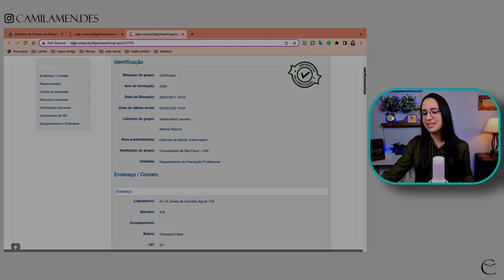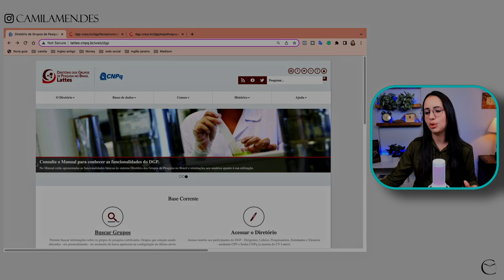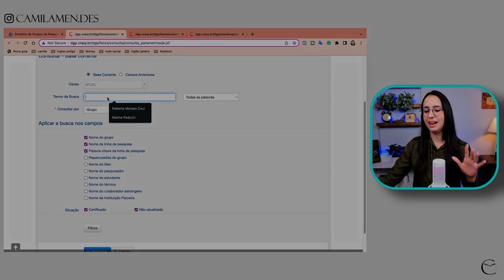NOME NO DIRETÓRIO ACADÊMICO DE GRUPOS DE PESQUISA: Como colocar?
Se você está fazendo parte de um grupo de pesquisa mas não sabe como colocar o seu nome no diretório do grupo, assista esse vídeo, que essa questão pode ser clareada para você!

SOBRE MEU CANAL:
Olá, me chamo Camila, sou enfermeira, especialista em saúde coletiva, doutoranda (direto) da EEUSP,  e meu objetivo é tornar a sua jornada acadêmica mais leve! Para isso, produzo conteúdos com uma linguagem fácil e explico os detalhes e passos dos assuntos. Então, se você é graduando da saúde, mestrando, doutorando ou residente, seja muito bem vindo e se inscreva para não perder nenhum conteúdo relacionado à pesquisa científica, desenvolvimento acadêmico e rotina de uma pós-graduanda da USP!